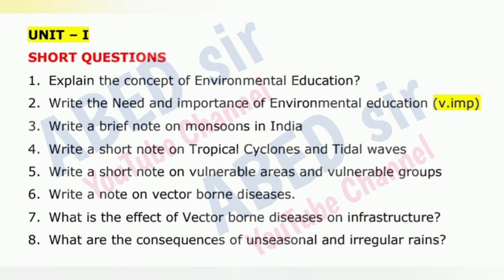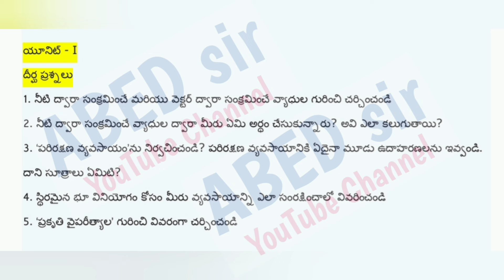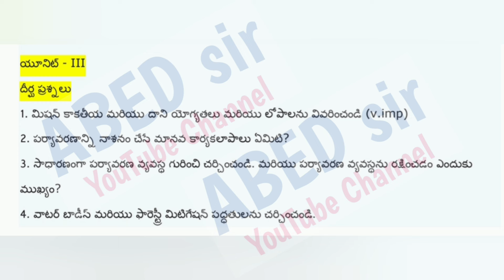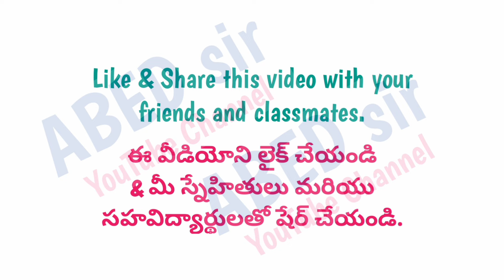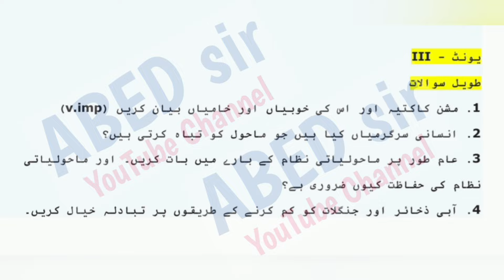Environmental Education Important Questions 2024 BEd IV 4th sem semester imp OU KU PU TU MGU SU